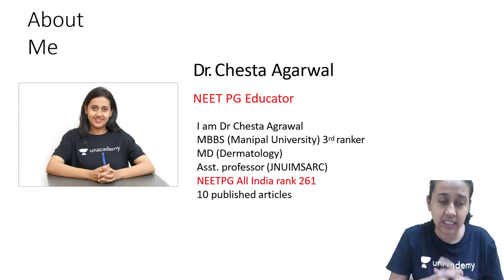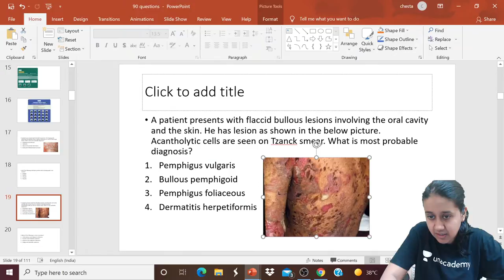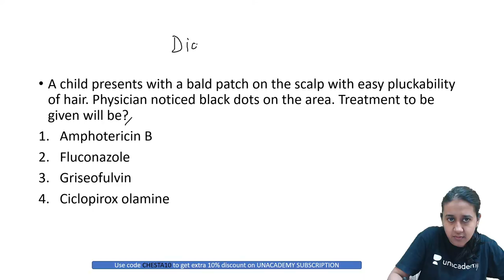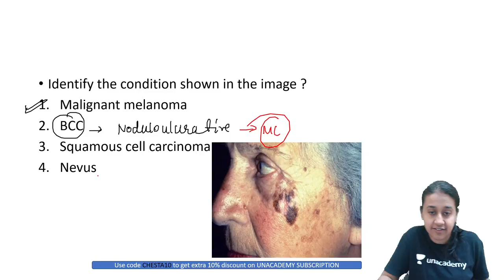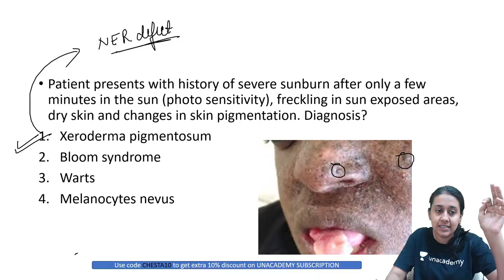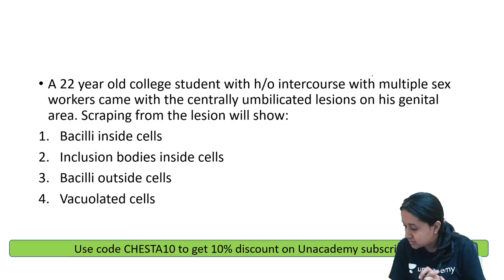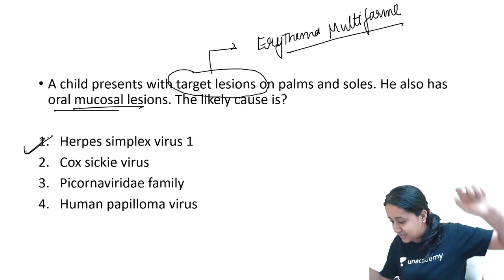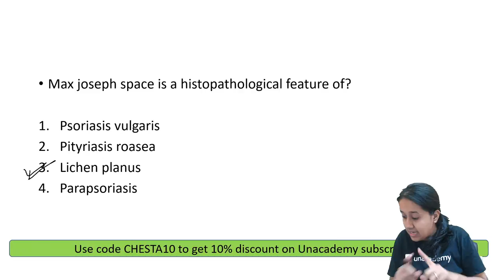One minute one question: Dermatology | NEET PG 2021 | Dr. Chesta Agarwal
In this session, Dr. Chesta  will be teaching about One minute one question: Dermatology for NEET PG 2021.

Unacademy Subscription Benefits:
1. Learn from your favourite Educator
2. Dedicated DOUBT sessions
3. One Subscription, Unlimited Access
4. Real time interaction with Educators
5. You can ask doubts in live class
6. Limited students
7. Download the videos & watch offline

Get the NEET PG Iconic Advantage:
1. Personal Coach
2. Study Planner & Bi-weekly Reviews
3. Dedicated Doubt Clearing Space
4. Personalized Test Analysis
5. Study Booster Sessions
6. Preparatory Study Material
7. All the Unacademy Subscription Benefits